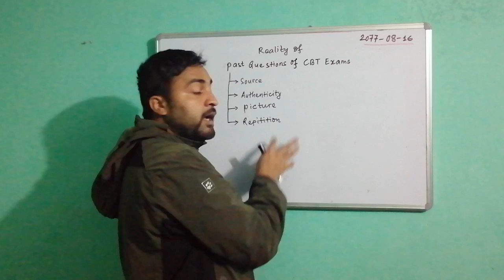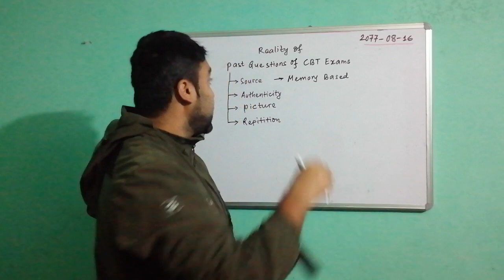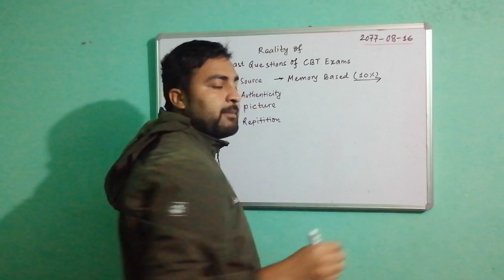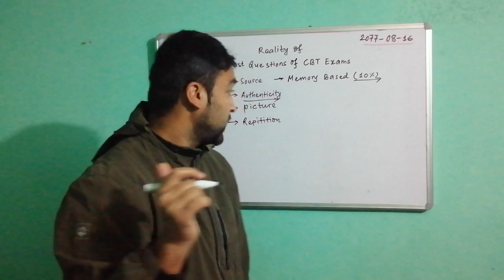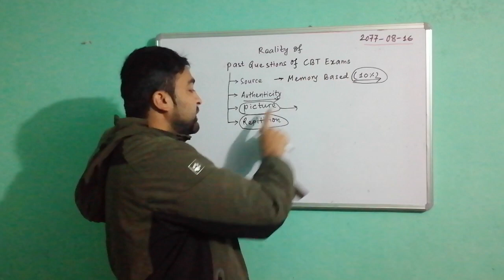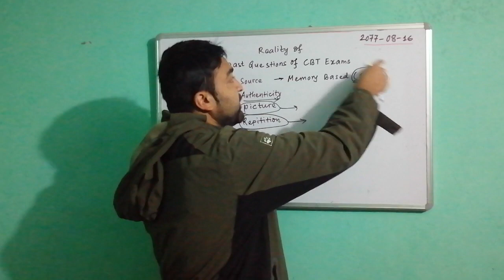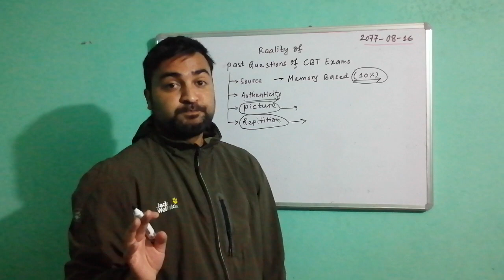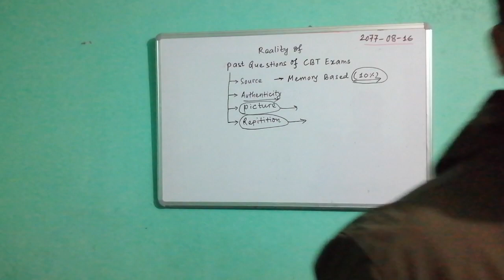Reality about Past questions asked in CBT exams of IOE/KU